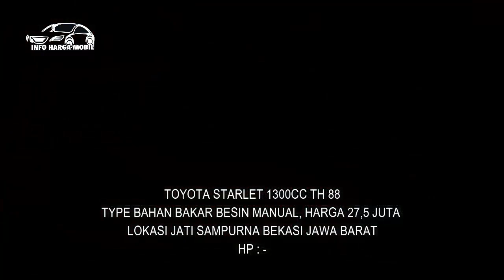MURAH PAJAK HIDUP! Hanya 15 Juta Bisa Punya Mobil Bekas Harga Nego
INFORMASI SEPUTAR HARGA-HARGA MOBIL BEKAS

1. DAIHATSU ZEBRA 1300CC TH 92

2. TOYOTA STARLET 1300CC TH 88
HP : -

3. SUZUKI FORSA AMENITY 1300CC TH 90

4. TOYOTA COROLLA 1300CC TH 86

5. MITSUBISHI LANCER 1600CC TH 93